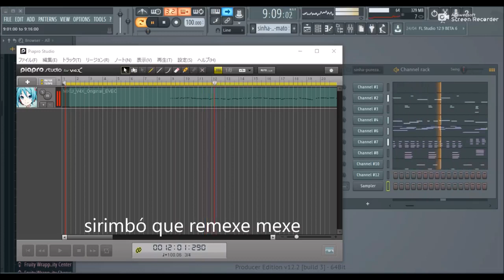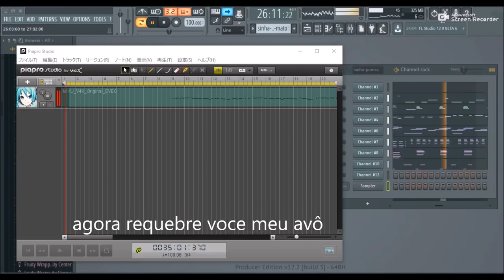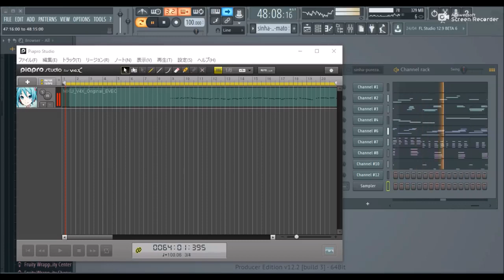【VOCALOID BRASIL】HATSUNE MIKU- SINHA PUREZA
bom, não achei esses uns dos melhores covers que fiz, desculpa piduca hauhauha mas fiz com amor
vsqx por mim